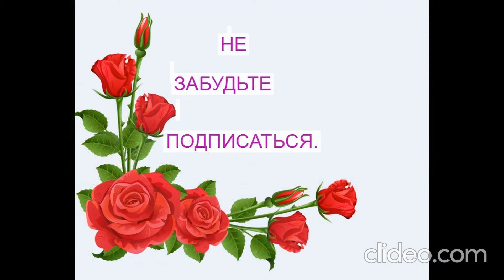Прекрасная музыка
Невероятно хорошего настроения.не смотря ни на что.Плохое оставляем.а хорошее берем в охапку и себе навсегда сохраняем.